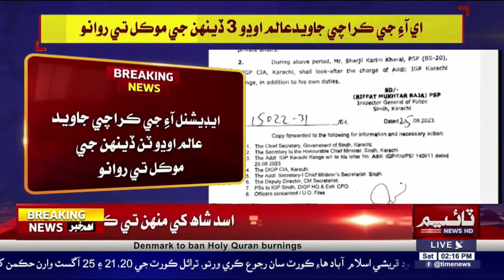Javed Alam Odho Mokal tey Rawano | Time News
ايڊيشنل آءِ جي پوليس به هليو ويو!